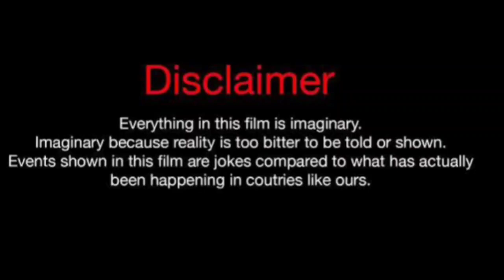Tim Willy Vs Kimberly (Kountry Wayne Member) Real Life Partners 2024